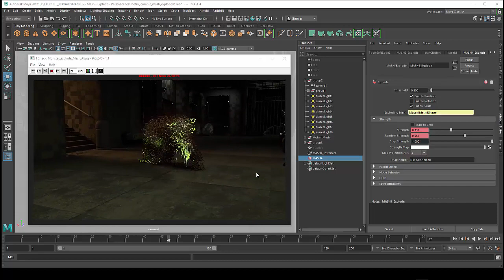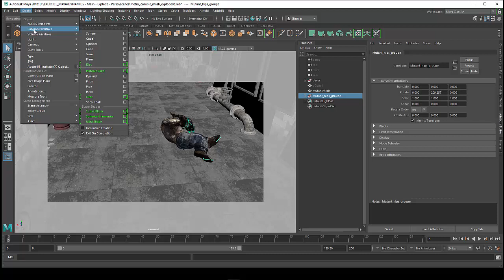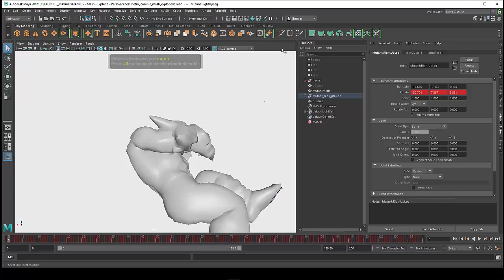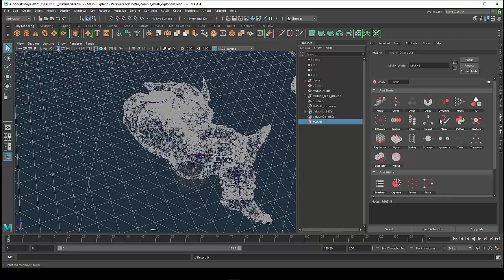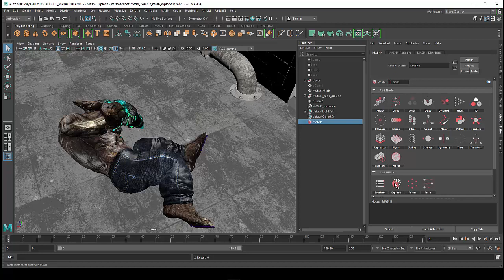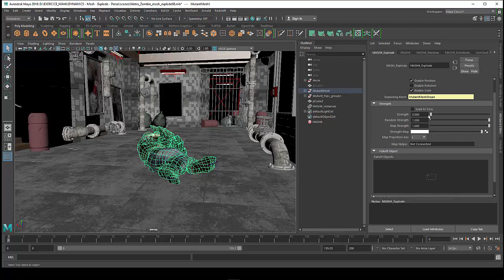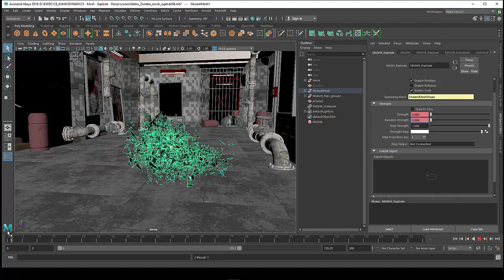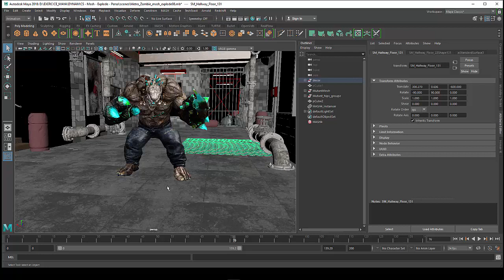Tuto du Jeudi : recomposition d'un monstre avec Maya 2018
Dans ce tutoriel vidéo, prenons un utilitaire qui s'appelle "explode" dans le module Mash (présent dans Maya 2018) qui permet de composer ou décomposer une forme (ici, un personnage monstrueux) que l'on va recomposer progressivement pour obtenir le mesh final. On va s'aider de 3 nodes complémentaires dans Mash et d'obtenir rapidement ce visuel FX !